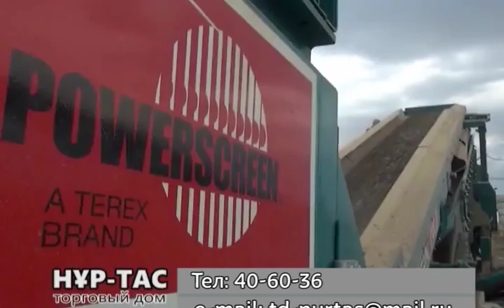Деловые новости (Рика ТВ) от 21 июля 2017 года